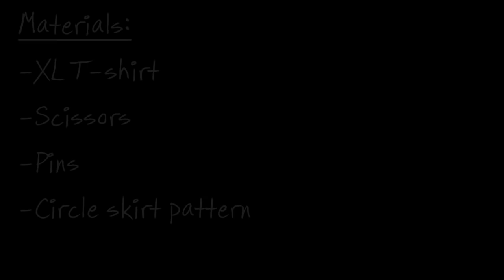DIY T-shirt into Peplum Top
READDDD

Hey guys :) Depending on your size there may or may not be enough fabric on the bottom to create the skirt. If that happens, you can always cut the skirt out on another tshirt or on some stretch fabric. This is just what I was able to create using my XL tshirt.

SEWING EQUIPMENT:
Pattern Making Book:
Sewing machine - Juki HZL-G Series
Dress Forms for Draping:
Rotary Cutter
Rotary Cutting Mat
Loop Turner
Fabric Marking Pen
Sewing Clear Ruler

FILMING EQUIPMENT:
My camera:
Canon G7X Mark II
Microphone:

Song: Traphik - Magnetic (instrumental) by Gnyus